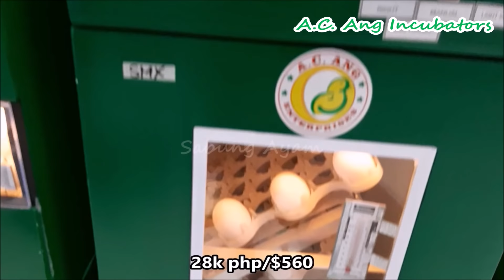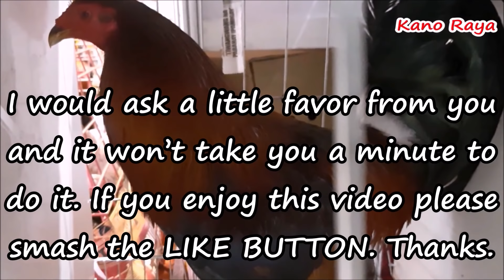AC Ang Incubators | Nestor Vendivil | Kano Raya | IGF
The 7th International Fowl Festival will open on January 10-12, 2020 at the SMX Convention Center at the Mall of Asia in Pasay City Philippines with Sen. Cynthia Villar and Games and Amusement Board Chairman Baham Mitra as honored guests. The event which will end on Sunday, January 12, is a three-day gathering of chicken breeders, chicken raisers, feed suppliers, and chicken enthusiasts.
The three-day event is geared to provide a trade show featuring exhibits of different breeds of chicken, veterinary products, feed products, equipment, technologies and services for the chicken industry. There will be auctions, variety shows, showcases of stags, pullets, fowls, free seminars on chicken raising, technical seminars, business meetings on a common ground and sharing of information, ideas and breeding techniques.LET’S GO IGF 2020.